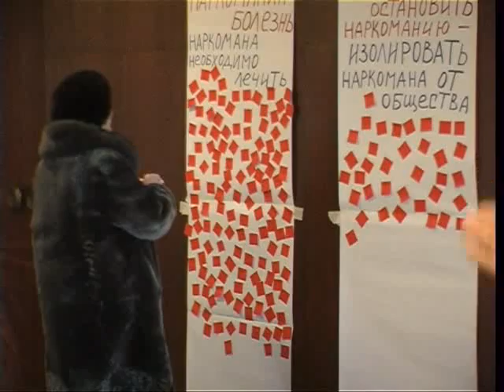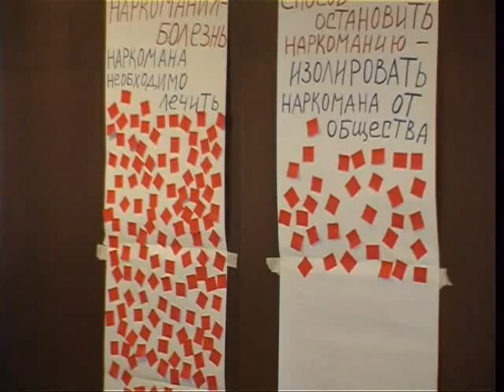Родители озаботились о детях с зависимостями. Тагил-ТВ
Судьбу детей и подростков, страдающих от зависимостей, будь то алкоголь, игромания или наркотики, обсудили накануне на городском родительском собрании. Учителя, психологи и представители общественных организаций Нижнего Тагила поделились своими знаниями и опытом с родителями.